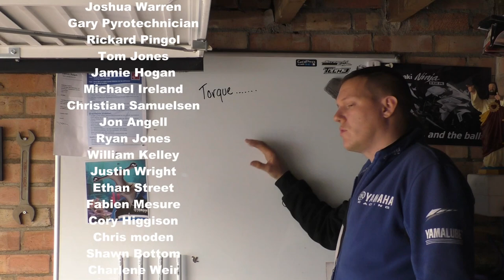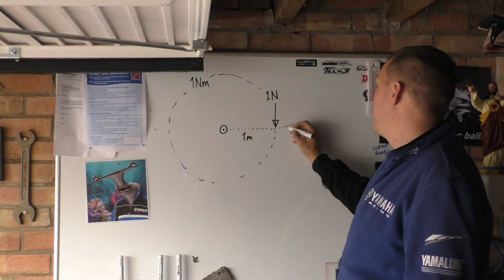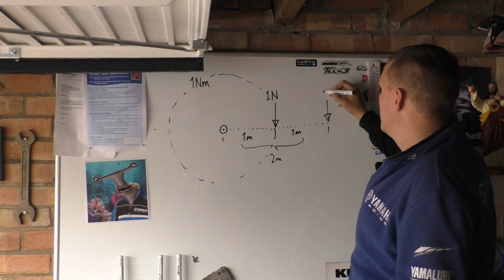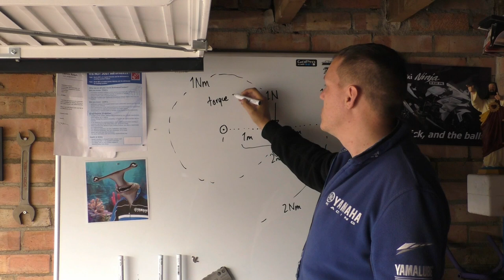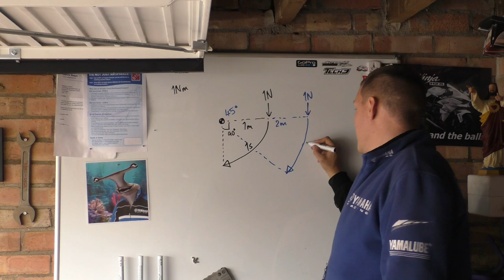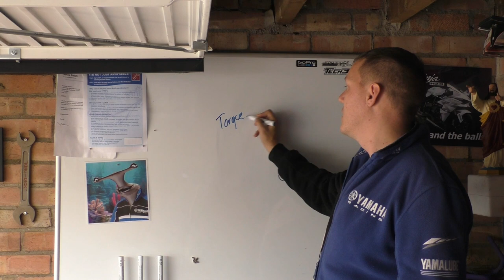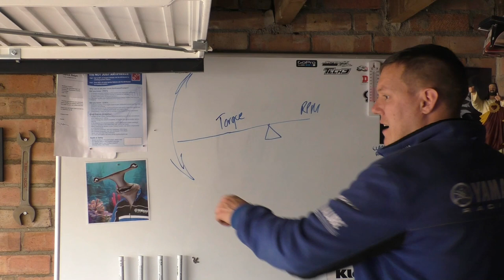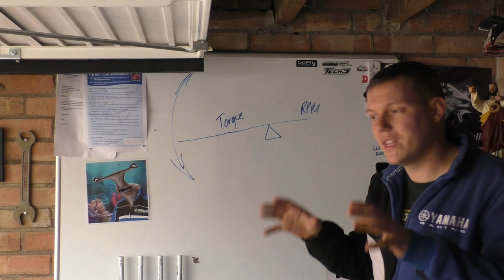Torque Question - Part 1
Had a lot of emails and Facebook messages on this one -